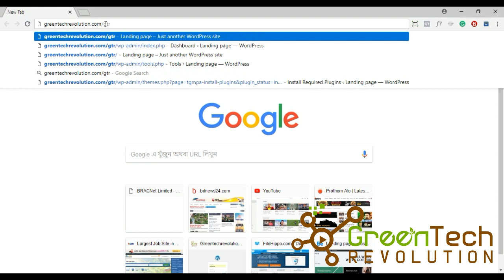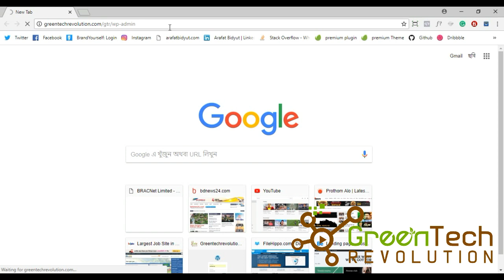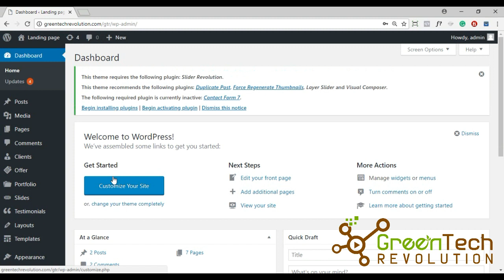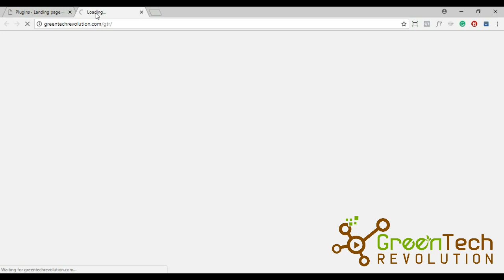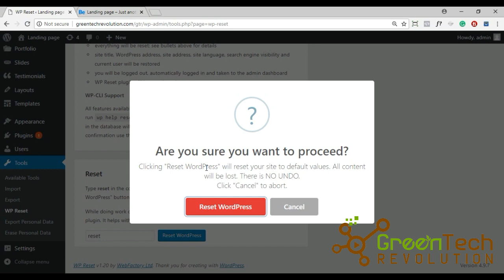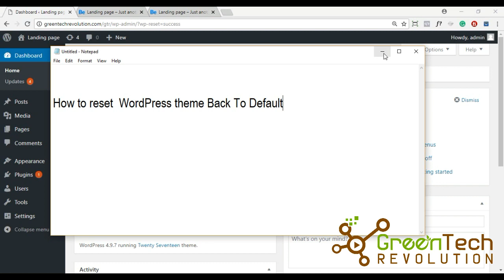How to reset WordPress theme Back To Default